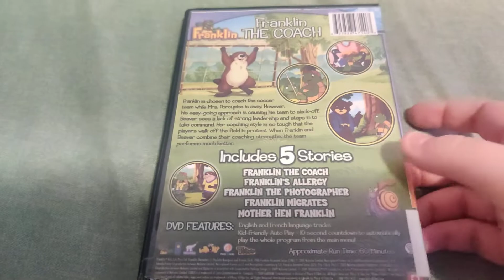Franklin - Franklin The Coach DVD Overview!